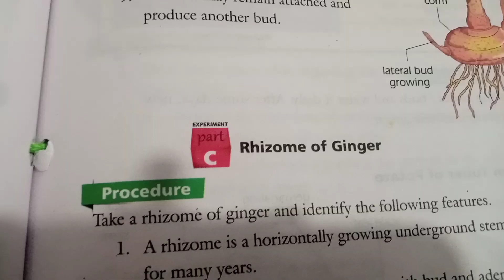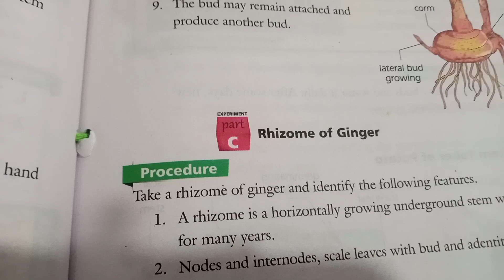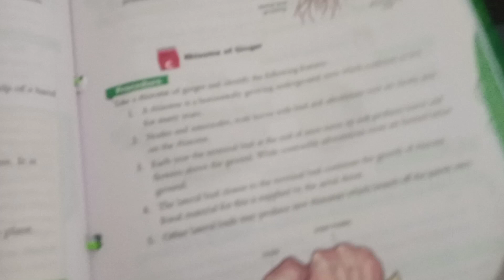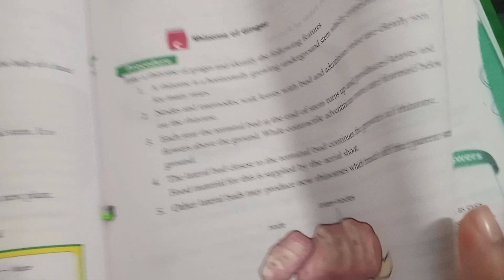Experiment-No32|Part C|Biology Class-10|Rhizome Of Ginger|Federal Board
Today Topic:Experiment-No32|Part C|Biology Class-10|Rhizome Of Ginger|Federal Board|Biology Experiment|

Hopefully You Understand This Topic Easily
Allah Hafiz